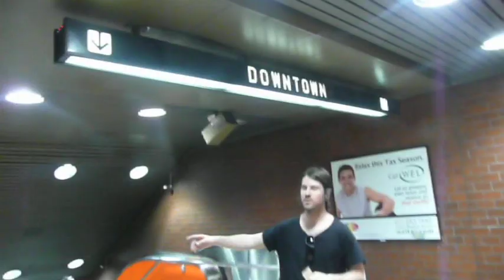autoKratz - Kick (USA TOUR VIDEO)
An official autoKratz video featuring new single Kick.
F
ootage taken from the bands west coast USA tour in April 2010. Produced by Jagz Kooner and features Primal Scream guitarist Andrew Innes.